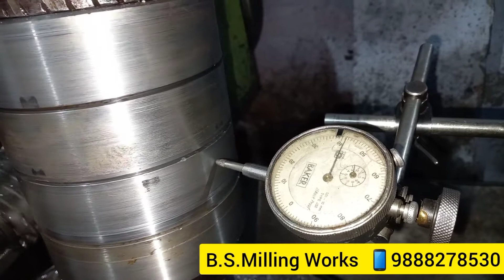Helical Gear cutting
Musician: @iksonmusic

Musician: @iksonmusic